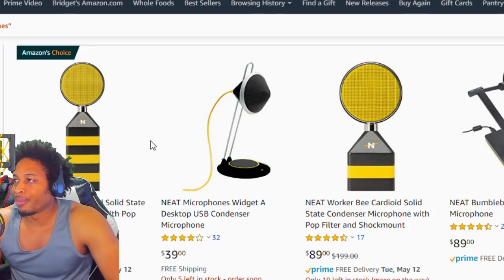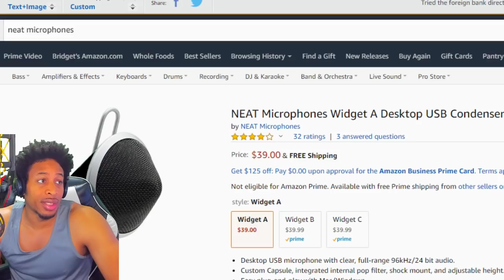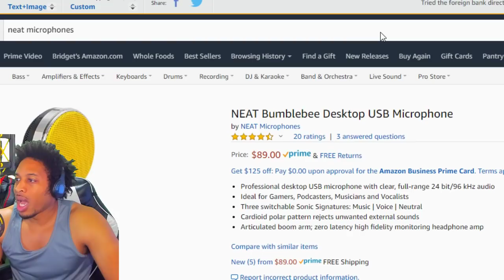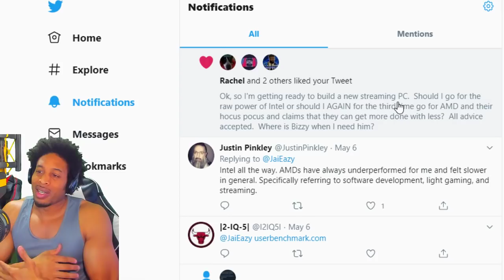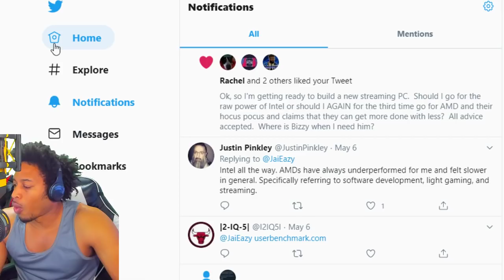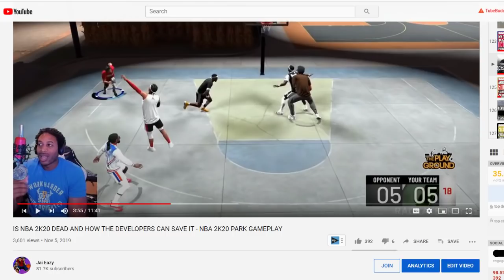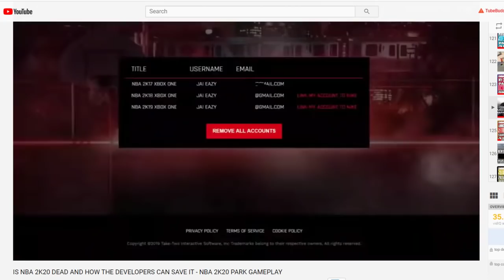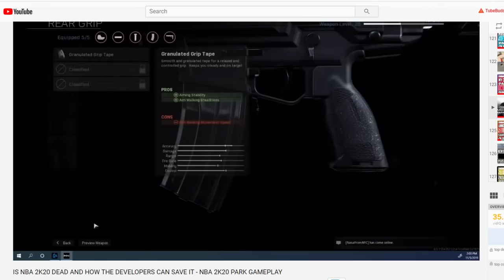THIS COULD CHANGE EVERYTHING WHEN IT COMES TO NEXT GEN WITH NBA 2K21